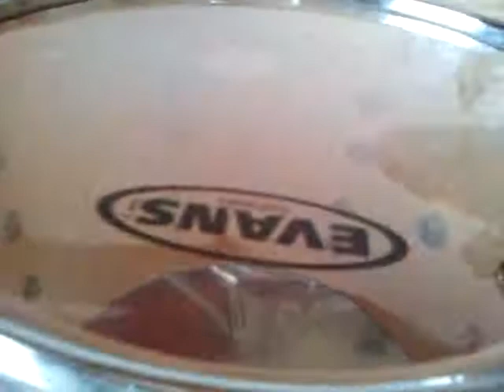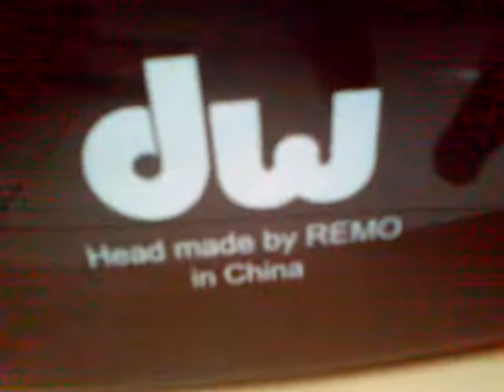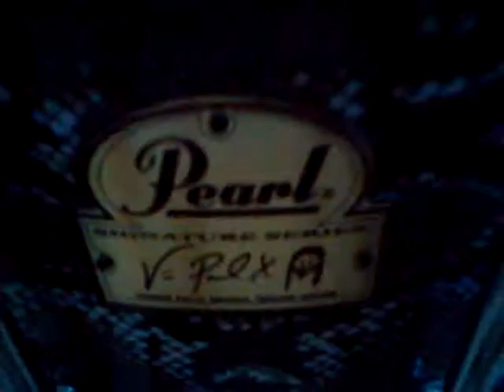Drums Tour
MI HERMOSA BATERIA